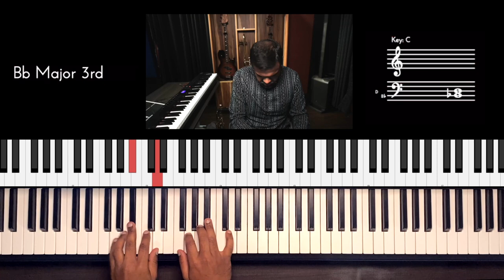Riff #2645 - Jason Zac